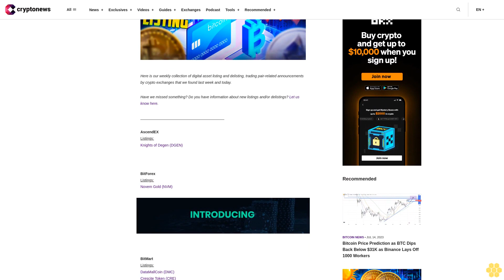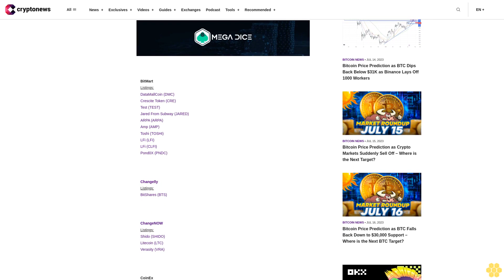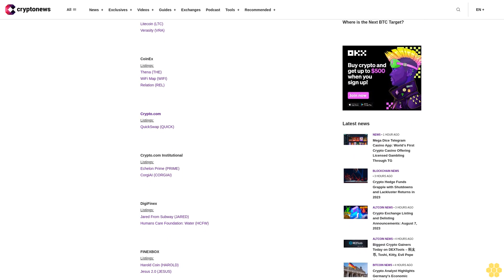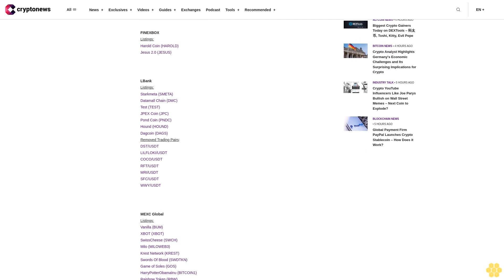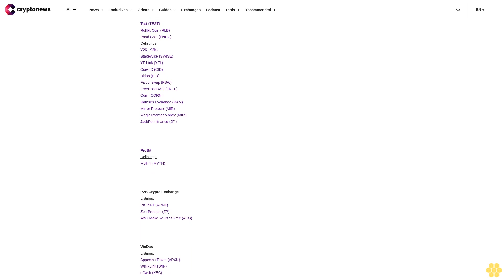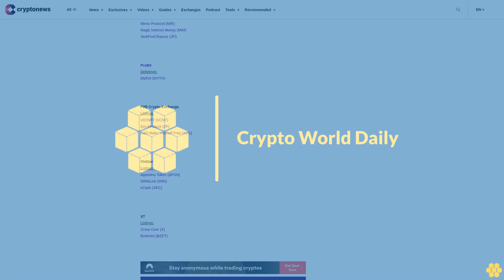Crypto Exchange Listing and Delisting Announcements: August 7, 2023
Here is our weekly collection of digital asset listing and delisting, trading pair-related announcements by crypto exchanges that we found last week and today.

Have we missed something? Do you have information about new listings and/or delistings? Let us know here.

AscendEXListings:Knights of Degen (DGEN)

BitForexListings: Novem Gold (NVM)

BitMartListings: DataMallCoin (DMC)Crescite Token (CRE)Test (TEST)Jared From Subway (JARED)ARPA (ARPA)Amp (AMP)Toshi (TOSHI)LFi (LFI)LFi (CLFI)Pond0X (PNDC)

ChangellyListings: BitShares (BTS)

ChangeNOWListings: Shido (SHIDO)Litecoin (LTC)Verasity (VRA)

CoinExListings: Thena (THE)WiFi Map (WIFI)Relation (REL)

Crypto.comListings: QuickSwap (QUICK)

Crypto.com InstitutionalListings: Echelon Prime (PRIME)CorgiAI (CORGIAI)

DigiFinexListings:Jared From Subway (JARED)Humans Care Foundation: Water (HCFW)

FINEXBOXListings: Harold Coin (HAROLD)Jesus 2.0 (JESUS)

LBankListings: Starkmeta (SMETA)Datamall Chain (DMC)Test (TEST)JPEX Coin (JPC)Pond Coin (PNDC)Hound (HOUND)Dagcoin (DAGS)Removed Trading Pairs:DST/USDTLILFLOKI/USDTCOCO/USDTRFT/USDTMRI/USDTSFC/USDTWWY/USDT

MEXC GlobalListings: Vanilla (BUM)XBOT (XBOT)SwissCheese (SWCH)Milo (MILOWEB3)Krest Network (KREST)Swords Of Blood (SWDTKN)Game of Soles (GOS)HarryPotterObamaInu (BITCOIN1)Rainbow Token (RBW)Paladeum (PLB)Play Master AI (AIPLAY)Wrapped MOXY (WMOXY)FOGNET Token (FOG)OMNISWAP (OMNI)Pokemon (POKEMON)ASENIX (ENIX)SeaPad (SPT)Pond0X (PNDC)CODAI (CODAI)Windfall Token (WFT)Pirichain (PIRI)

NexoListings: Hedera (HBAR)

PoloniexListings: Xerc20 (XTOKEN)Test (TEST)Rollbit Coin (RLB)Pond Coin (PNDC)Delistings:Y2K (Y2K)StakeWise (SWISE)YF Link (YFL)Core ID (CID)Bidao (BID)Falconswap (FSW)FreeRossDAO (FREE)Corn (CORN)Ramses Exchange (RAM)Mirror Protocol (MIR)Magic Internet Money (MIM)JackPool.finance (JFI)

ProBitDelistings: Mythril (MYTH)

P2B Crypto ExchangeListings: VICINFT (VCNT)Zen Protocol (ZP)A&G Make Yourself Free (AEG)

VinDaxListings: Appexinu Token (APXN)WINkLink (WIN)eCash (XEC)

XTListings: Cross Over (X)Bzetmex (BZET)